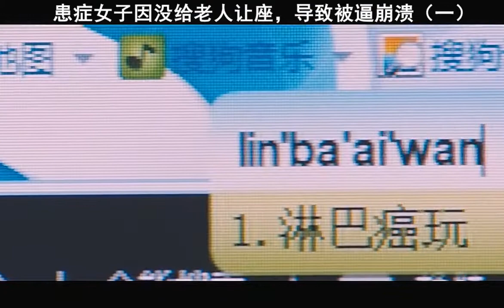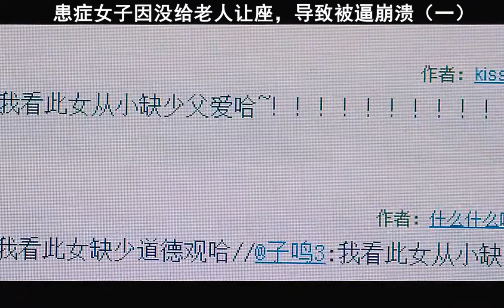你们看过高圆圆 赵又廷主演的电影《搜索》吗？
宁波杭州湾国家湿地公园位于杭州湾跨海大桥西侧，总面积63.8平方公里，区域属于中国八大盐碱湿地之一庵东滩涂，是世界级观鸟胜地。